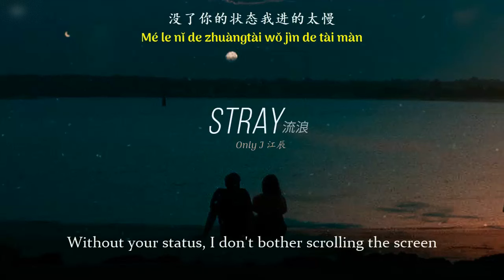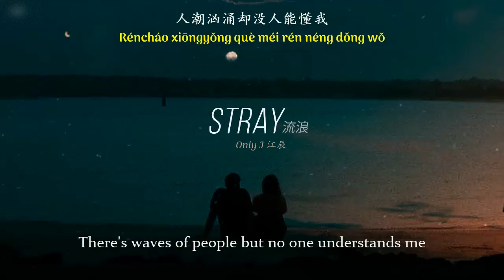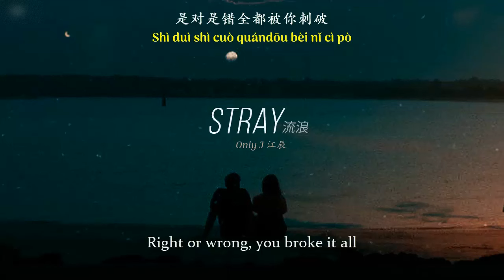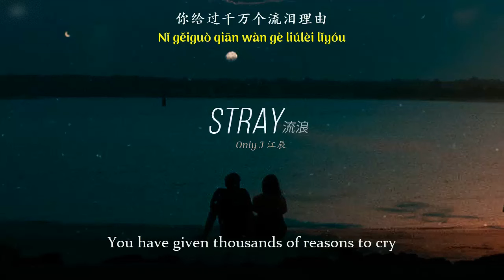[ENGSUB/PINYIN] 流浪 (Liu Lang - Stray) - Only J 江辰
▶Song: 流浪 (Liu Lang - Stray)
▶Artist:  Only J 江辰
▶Photo:
▶Lyrics:
后来我没找到那片海
和你照片里拍到的那片天
你的语音越来越陌生
每次重听都感觉有一些
头像早换了吧 问你都没有回答
改掉了坏习惯了吧  走夜路不要害怕
的确怪我当时太傻  总是一味的说出难听话
你说我的单纯太假 总是吊儿郎当玩心大
雨还在下 在下 你说我总是脾气差
你说你怕 你怕 冷战时不说话一句话

没了你的状态我进的太慢
每个夜晚悲哀的像是灾难
你让我一直猜 难猜的答案
全部都在崩坏 快咬紧牙关
听窗外大雨浠沥 浠沥 浠沥沥
它慢慢淋湿了回忆里面的自己
吹散我在风中暗里隐藏的秘密
消失的痕迹 和陌生的泥泞

忘记所有 想你多久
冰冷的手 谁的脸孔
忘要多久 忘记什么
人潮汹涌却没人能懂
忘记时空 冻结你的面容
爱本来就 是阴险的迷宫
忘记示弱才会满身伤口
是对是错 全都被你刺破

心碎了多久 才覆水难收
你给过千万个流泪理由
无数个清醒的梦境里头
曾经也说过想把所有全都给你
我可以没钱没脸没面子但不能没你
冒着暴雨也陪你 天天把你挂嘴里
你是生活的唯一所以生活成了悲剧
我要找到一个没有你的地方
让回南边的风吹散我内心的伤
可是我等啊等也没有等到你的光
你的每句话都像是猎人手里的枪
那枪口不停对我 对我 射我
像把刀在我心上 刺我 刻我
那么的渺小的我 的我 的我
可你也曾经对我 为我 热火